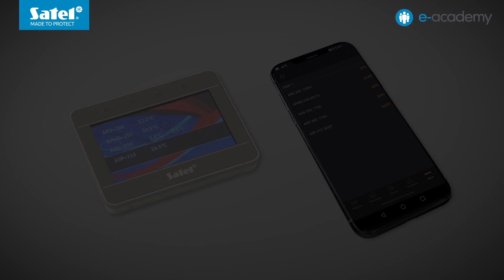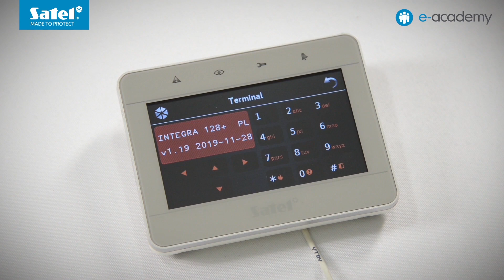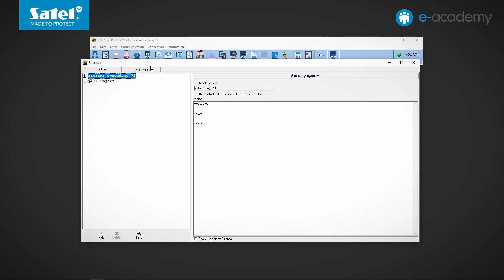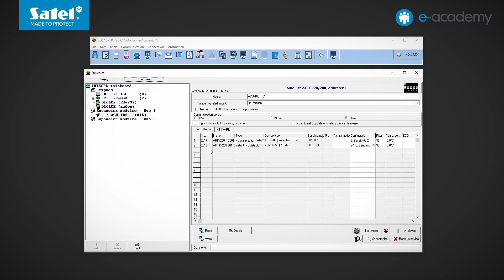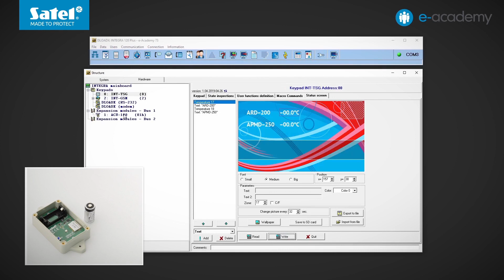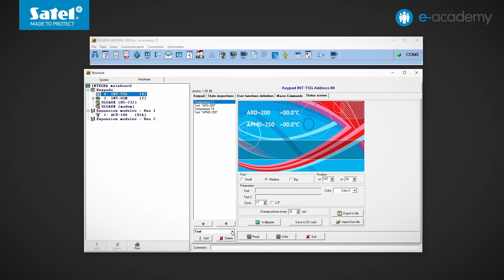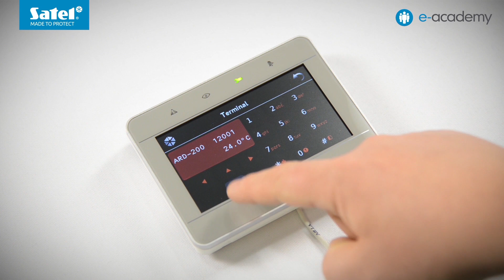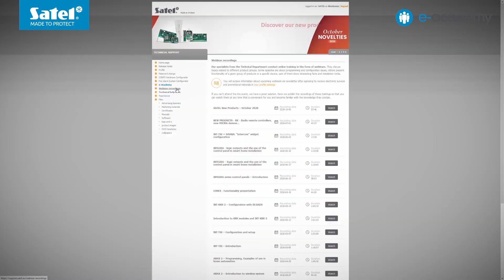SATEL e-Academy 73: How to Read and Display Temperature from ABAX 2 Devices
Did you know, some ABAX 2 devices have a built-in temperature detector? With proper configuration, you can program your keypad to read and display these values.

• 7 Ah battery